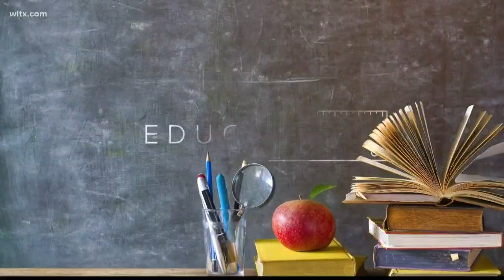Claflin University has a new president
Dr. Dwuan Warmack will take over the historic university.